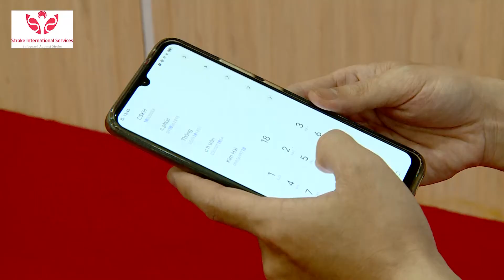Xử lý cấp cứu bệnh nhân đột quỵ trong giờ vàng